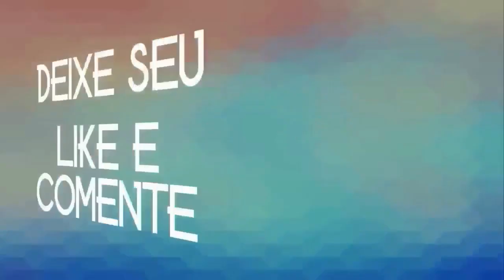MAURICINHO DOS TECLADOS 2020